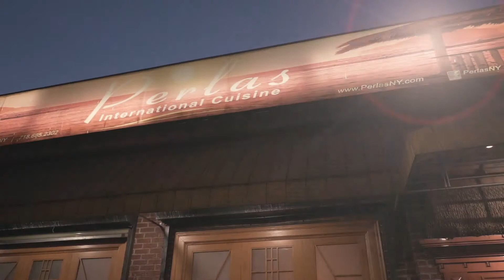Rehana & Shadman Highlight